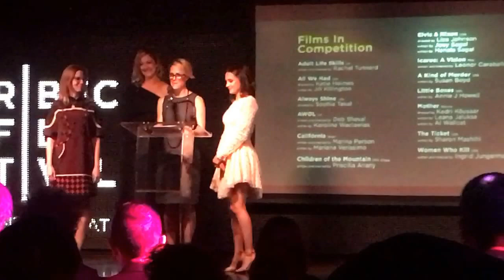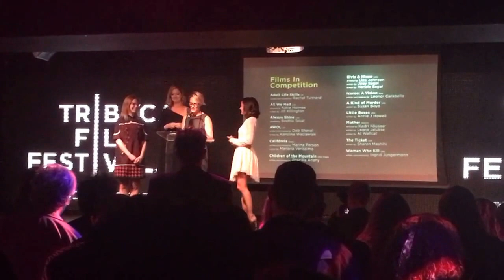Rachel Tunnard winning the Nora Ephron prize at the 2016 Tribeca Film Festival!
Writer director Rachel winning the Nora Ephron prize for best female director, 2016 Tribeca Film Festival!